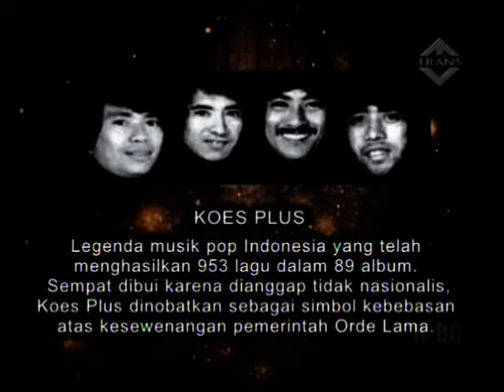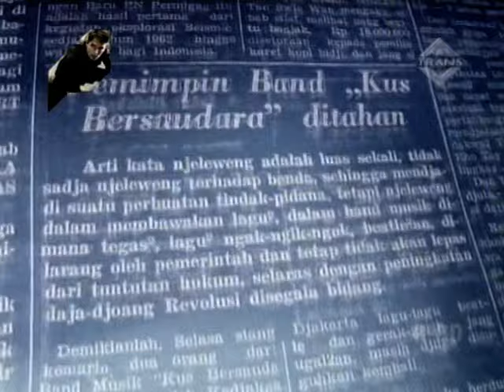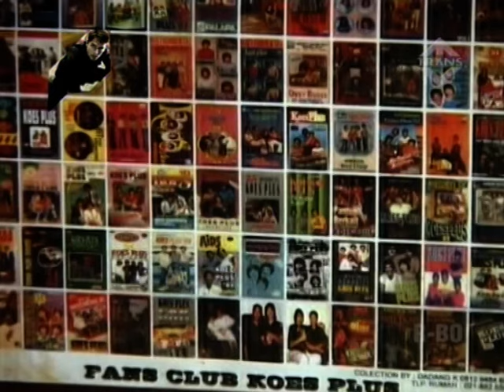Riwayat Koes Plus Seri 01 "Perjalanan Awal"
Program Riwayat ditayangkan di Trans Tv pada 11 Maret 2012